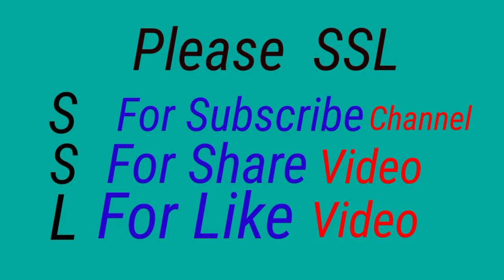Alphabet Phonics Song for Children || Abc Phonics Song || Toddlers Learning || Kids World Tv